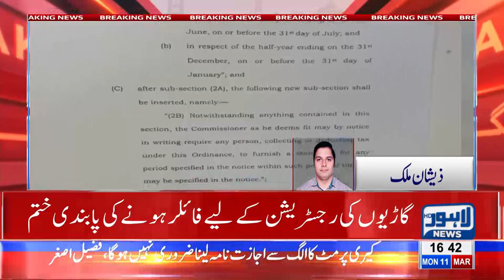Govt allows non-filers to buy cars from 800-5000 cc category